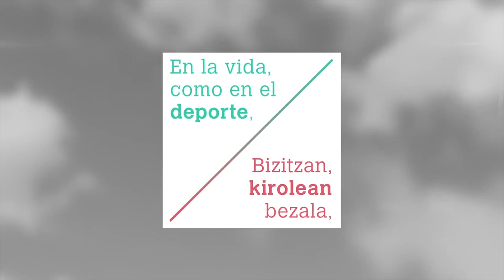FUTBOL Segunda Infantil Atarrabia Aoiz